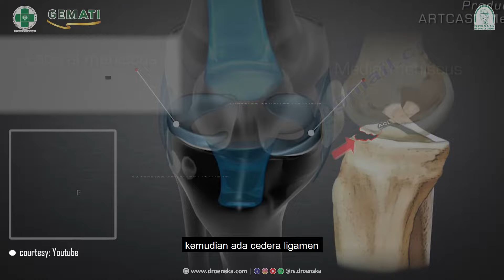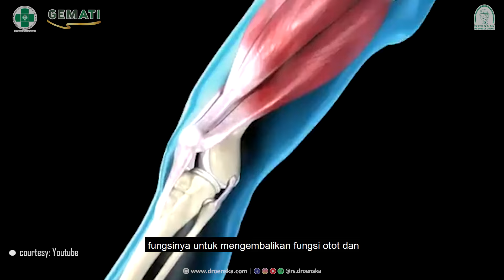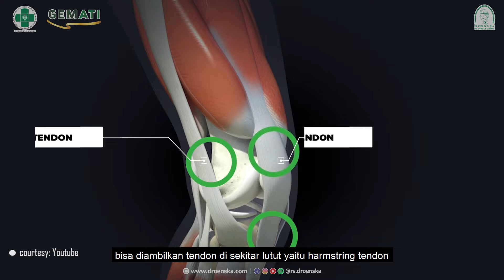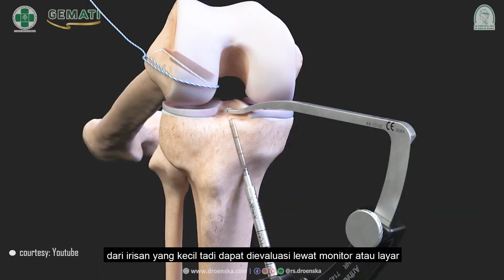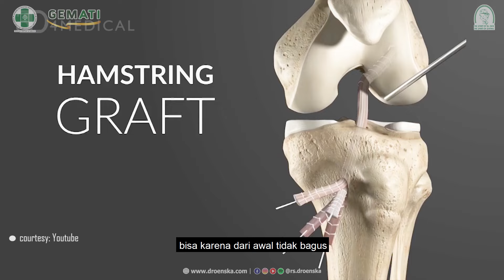Kenali Lebih Dalam Operasi Ligamen ACL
Cedera ligamen ACL sering dialami oleh mereka yang aktif berolahraga atau mengalami trauma fisik, namun kapan sebenarnya operasi diperlukan?
Di video ini, dr. Andi Hendrawan H. S., Sp.OT, Dokter Spesialis Orthopaedi Traumatologi RUMAH SAKIT Dr. OEN KANDANG SAPI SOLO akan menjelaskan setiap aspek penting yang perlu diketahui terkait operasi ligamen ACL, mulai dari indikasi hingga masa pemulihannya.

✨ Apa saja indikasi operasi pada pasien cedera ligamen?
✨ Persiapan apa yang dibutuhkan sebelum menjalani operasi?
✨ Bagaimana metode operasinya?
✨ Risiko apa saja yang mungkin terjadi setelah operasi?

Jika Anda atau orang terdekat mengalami cedera ligamen, tonton video ini untuk mengetahui lebih jauh mengenai prosedur, persiapan, serta manfaat dan risikonya. Mari dukung pemulihan yang optimal dan kembali aktif beraktivitas! 💪✨

Untuk informasi lebih lanjut mengenai layanan Rumah Sakit hubungi Whatsapp Layanan Pelanggan di 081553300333